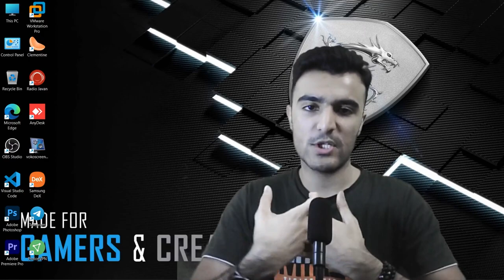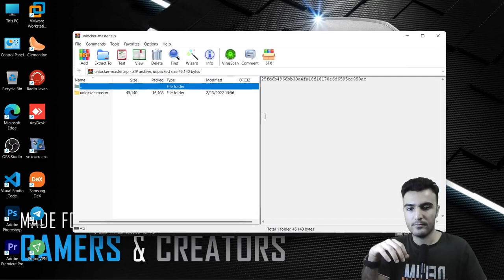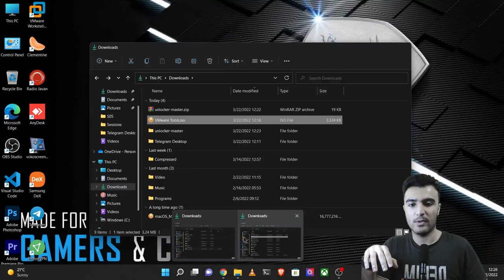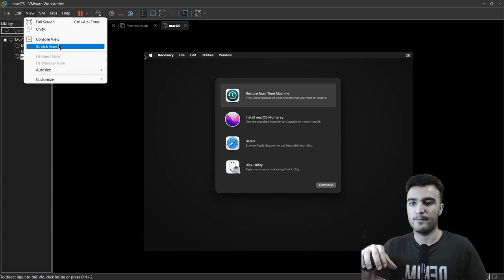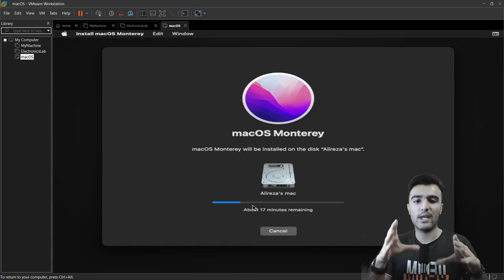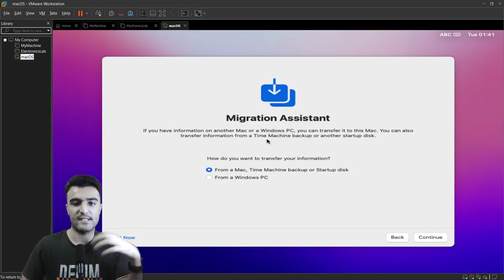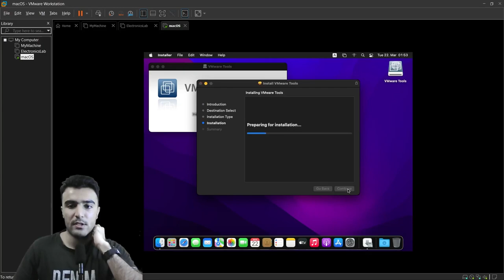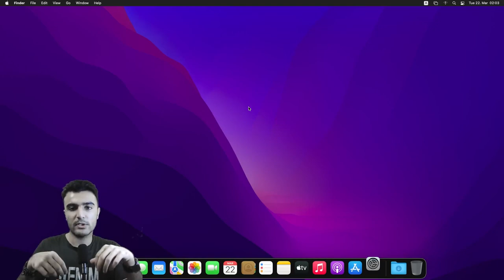نصب مک او اس بصورت ماشین مجازی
درود به همگی و امیدوارم حالتون عالی باشه. اینبار میخوایم سیستم عامل محبوب اپل رو روی ماشین مجازی نصب کنیم. اما چرا همچین کاری میکنیم؟! چون مکینتاش یه سیستم عامل اختصاصی برای دستگاه های مک هست و استفاده از امکانات و نرم افزار های انحصاری اون، مثل Final Cut Pro برای سایر سیستم عامل ها امکان پذیر نیست. با من همراه باشین (;